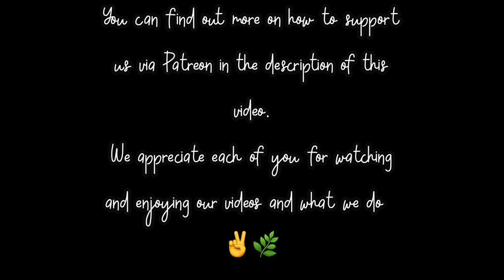Forest Gardening - Gardens of the future? Adapting how we grow annual vegetables in changing climate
In this video Laurie shares her thoughts, observations and planned action in response to the increasing droughts and heat that the UK is experiencing each year and shares ideas on how we may change some of the ways we grow our annual vegetables in response to the changing climate and conditions.  Planning the gardens of the future!

We are MASSIVELY grateful that you choose to watch our Videos and support us in this way already, however, If you appreciate and get value from what we share and would like to help us a little more, you can become a Freedom Forest Patreon (link below).
It takes us about a day to film each video and another few evenings to edit it, Patreon provides a way you can support what we do with any size donation you wish, it could simply be the value of a packet of seeds!  We have many projects coming up, as well as wanting to improve our videos by having a 2nd camera and maybe even a drone one day to make our videos even more detailed and better quality for you to enjoy! In return your name will appear in the end credits of our videos and we'll message you a password for the 'members area' of our website where we share more of our favourite recipes exclusively for our Patreon's 💚

✌️🌿 Peace and Plants